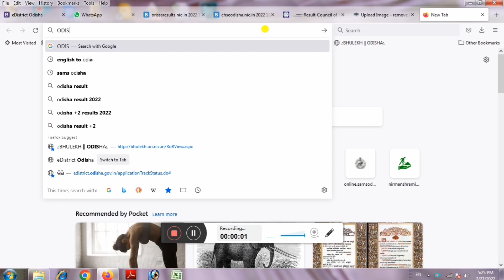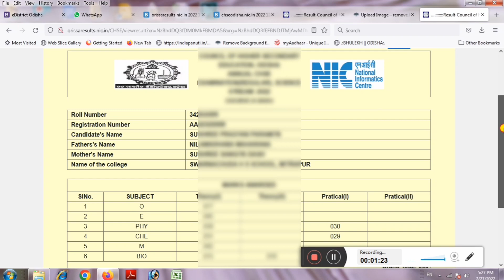CHSE Odisha Class 12th +2 Result 2022 Today || Plus Two Science Result 2022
👇👇Your Queries 👇👇
+2 result 2022
12th Exam Result Odisha 2022
CHSE Odisha Class 12th +2 Result 2022 Today
Chse +2 Science Result check 2022
How To Check +2 Results Odisha 2022
How To Check +2 result 2022
How To Check 12th Science Result 2022
Plus Two Science Result 2022